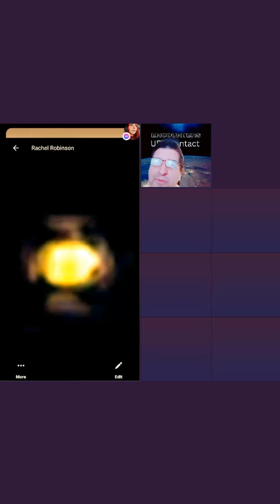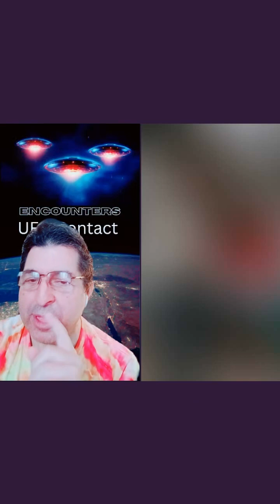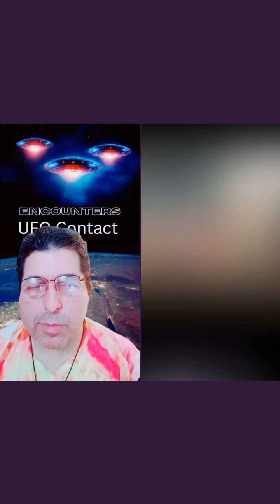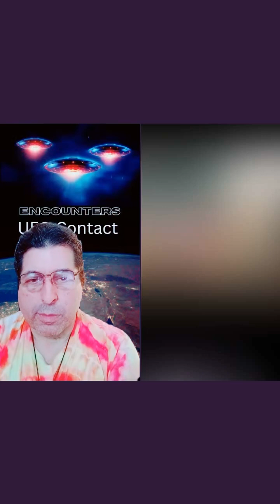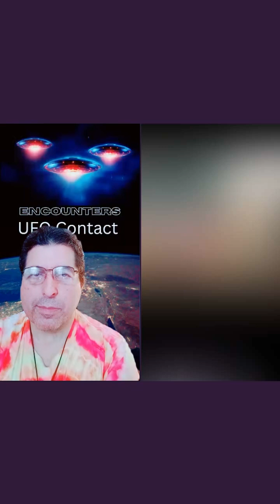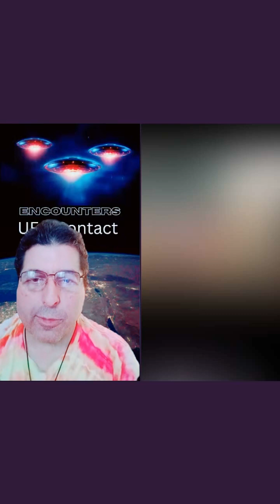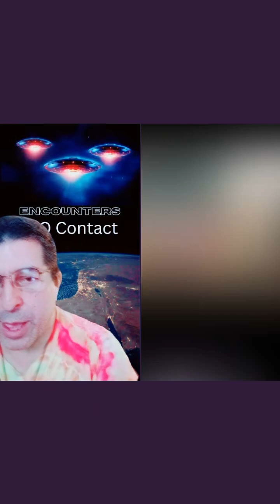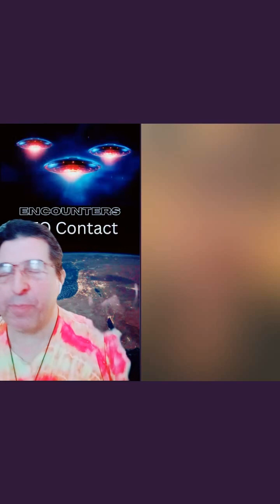Encounters The Spiritual UFO Talk Show With CmdrAleon Live on TikTok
On this mornings show, our guest was Robinson who share documented stories about her experiences with the Space Beings.